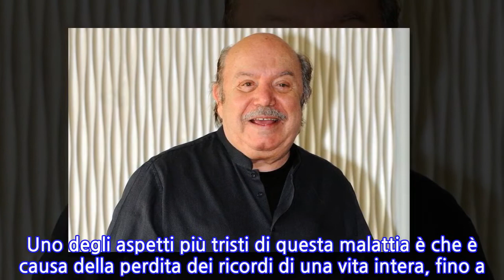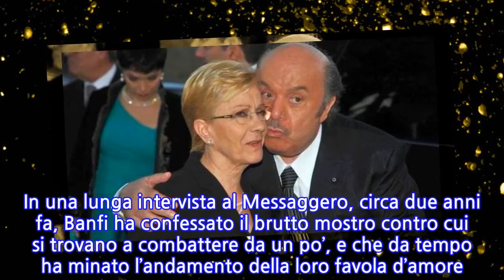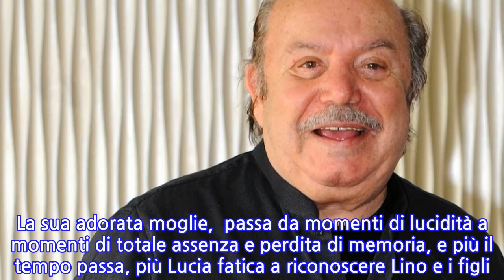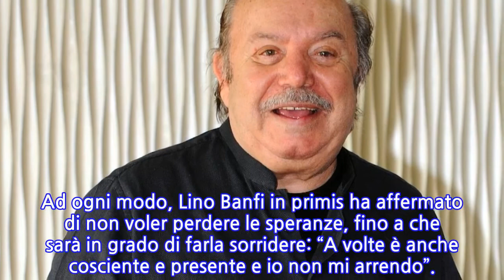“Io non mi arrendo”. Lino Banfi e la grave malattia della moglie. Come sta la sua...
Lino Banfi è amato da tutti, la sua lunga carriera non si è mai  arrestata, anzi, è andata via via affermandosi sempre più, facendo di lui un mostro sacro del piccolo schermo italiano. Comico di grande successo e attore poliedrico, il suo ritiro dalla scena lo sta trascorrendo nel migliore dei modi, in compagnia della sua amata famiglia. Banfi è noto anche per essere super innamorato della moglie Lucia Lagrasta, con la quale coltiva un amore da quasi 60 anni. Questo sarebbe stato il periodo ideale per trascorrere con lei, in pace, questa sua fase della vita “in pensione”. Eppure, come rivelato dallo stesso Lino Banfi, è possibile solo in parte, a causa della grave malattia di cui è affetta l’amata Lucia. Il loro amore è stato da sempre invidiato, puro, perché Lino Banfi non ha mai fatto parte di quella fetta di Vip che fanno chiacchierare di sé tramite gossip e rumors. Un uomo di alti tempi davvero tanto legato alla famiglia e da sempre innamorato della sua Lucia Lagresta. Il loro progetto d’amore ha trovato dinanzi a sé un ostacolo bello grande: la grave malattia di Lucia. In una lunga intervista al Messaggero, circa due anni fa, Banfi ha confessato il brutto mostro contro cui si trovano a combattere da un po’, e che da tempo ha minato l’andamento della loro favola d’amore. Lucia è affetta dall’Alzheimer: “Era il momento in cui mi sarei voluto godere la mia vita accanto a lei”. Questa la frase che aveva fatto breccia nel cuore di tutti, facendo vedere Lino Banfi molto vicino alla realtà di tante persone. Proprio lui che durante la lunga carriera è stato causa di tante risate, con questa notizia aveva commosso tutta Italia e non solo i suoi fan più affezionati. Lucia Lagresta, moglie di Lino Banfi, è affetta dall’Alzheimer, una malattia neuro degenerativa che non potrà far altro che peggiorare. Uno degli aspetti più tristi di questa malattia è che è causa della perdita dei ricordi di una vita intera, fino a rendere il soggetto affetto disorientato e alienato. Qualche tempo fa, durante un’ospitata a  Domenica In, il comico e attore Lino Banfi ha rivelato di quanto l’Alzheimer stia inesorabilmente  trasformando Lucia in un’estranea. La sua adorata moglie,  passa da momenti di lucidità a momenti di totale assenza e perdita di memoria, e più il tempo passa, più Lucia fatica a riconoscere Lino e i figli. Ad ogni modo, Lino Banfi in primis ha affermato di non voler perdere le speranze, fino a che sarà in grado di farla sorridere: “A volte è anche cosciente e presente e io non mi arrendo”.
INFORMATION
• Source: caffeinamagazine